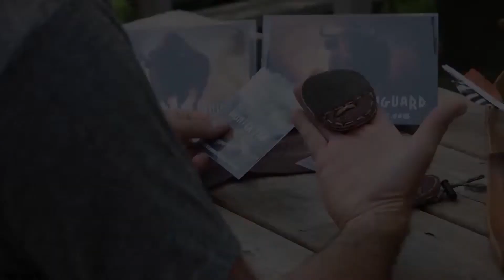EPIC Bowhunting Stories Told By Monty Browning | Standing Wolf Archery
In this video, we are joined by legendary bowhunter Monty Browning. Monty talks about how he got into traditional archery,  his most insane hunting adventures and shares his insight and advice for those looking to get into traditional archery and start shooting a recurve or longbow.